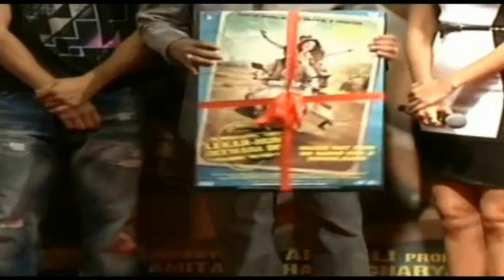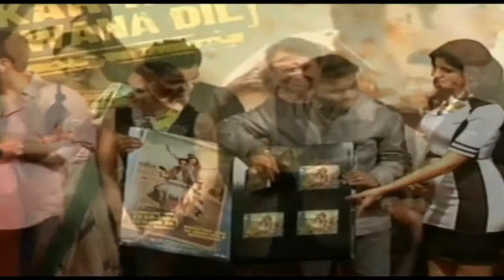A R Rehman Performing Live At Music Launch Of Movie Lekar Hum Deewana Dil wmv3